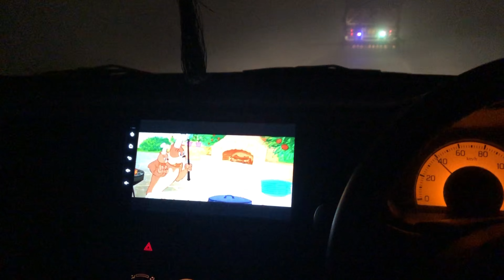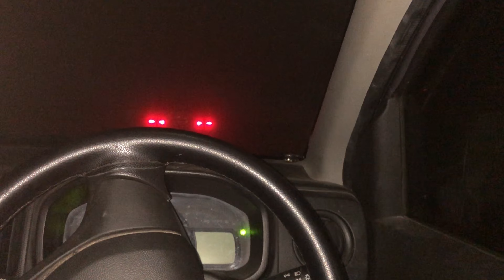17 minutes ma Multan sa Lahore fastest highway 😡 worst experience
Well guys I wanted to go to Multan I went with my friends and for the trip to Multan I reached Multan and I went there and went to Mall of Multan  and many places we had a plan to stay here for the night. but suddenly we planned that we will go back home when we left for home first the road was fine but on the way the conditions got worse because it was a foggy day and the fog was pouring from above so driving was difficult. It was getting very difficult, we covered the four hour journey in 12 hours driving this slow car.

17 minutes ma Multan sa Lahore fastest highway  😡 worst experience